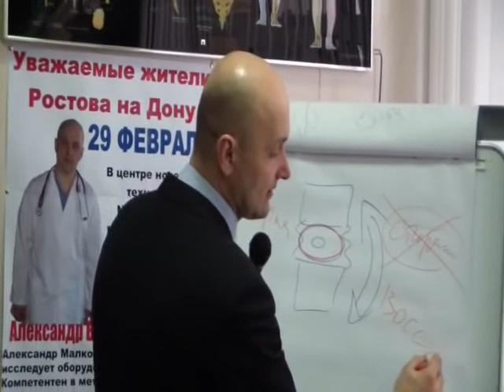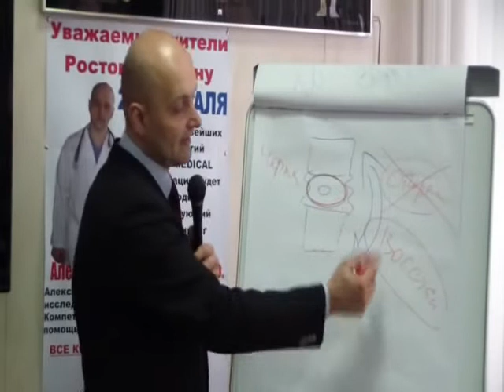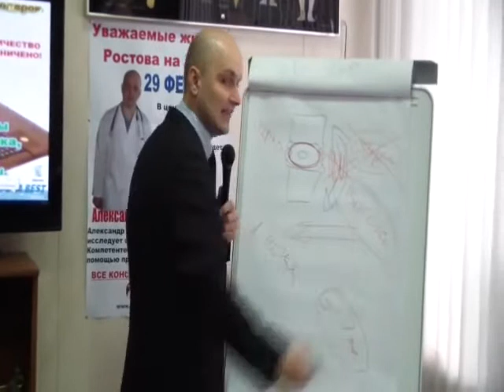Восстановление межпозвоночного диска